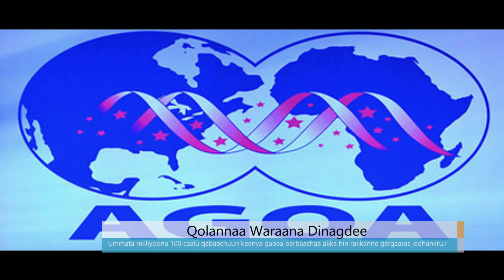Qolannaa Waraana Dinagdee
Arabic Facebook: تلفزيون والتا بالعربي Walta TV Arabic